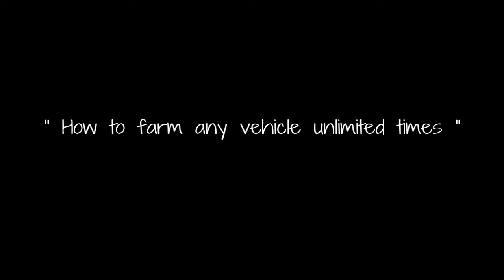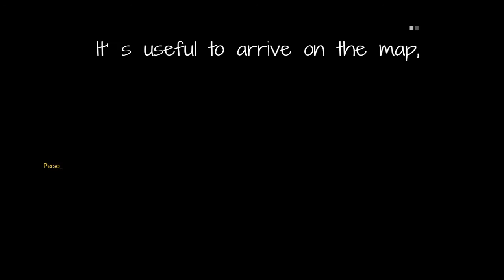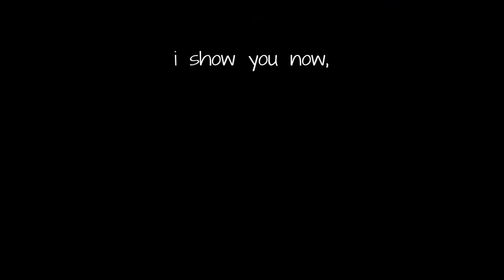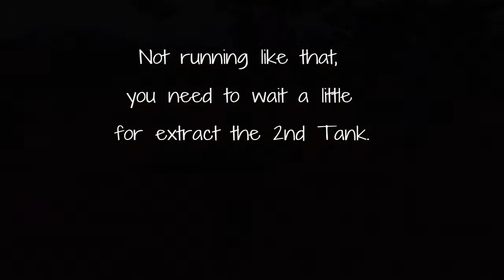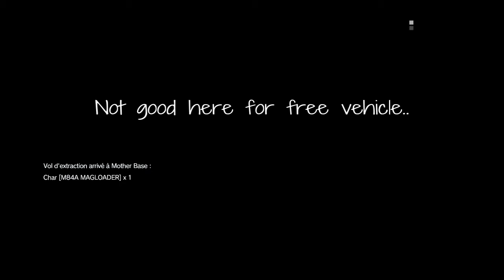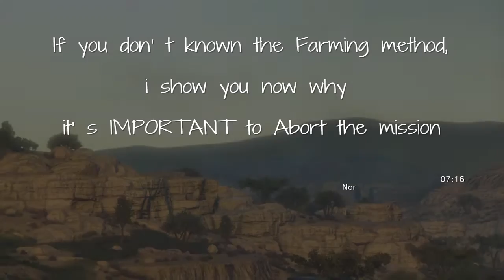MGSV : TPP / How To Farm Any Vehicle Unlimited Times.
Very easy method. I found it by accident, but it could not be more logical.
At 8'56 , Brig = Cell.